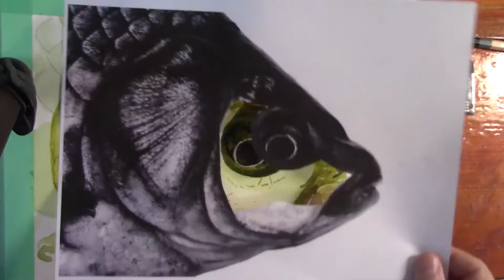Watercolor Painting of Fish (Spattering Technique)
Watercolor Painting of Fish (Spattering Technique).  In this watercolor video I watercolor paint a fish and use the spattering technique for texture, depth and realism.  This watercolor painting is simple and easy to do - spattering is also easy and I show a secret how to do it just in certain areas

Darcy McVicar is a London, Ontario artist enrolled at the University of Western Ontario - first time was 32 years ago.  I am in the 3rd year of the Fine Art [Studio] program.  My Youtube channel focuses on print making, watercolor painting and other fun art projects.  I turn a lot of my videos in time lapse watercolor paintings or watercolor speed paintings.

- look for original art sales!